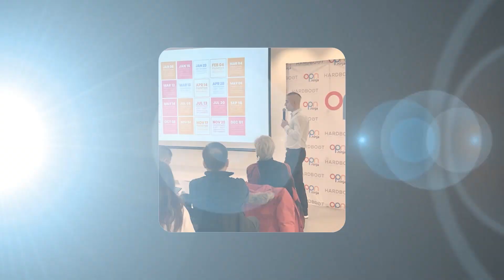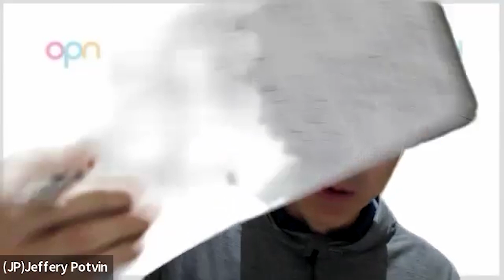opnaskaninvestor - Tiziana F. Bombassei, VC I Entrepreneurship I Impact I Emerging markets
The Open People Network, founded by Jeffery Potvin in 2016, is a group of like-minded entrepreneurs, venture capitalists, and professionals with a desire to mentor, advise and provide practical, technical and tactical training and leadership to help set up future entrepreneurs and their businesses for success.